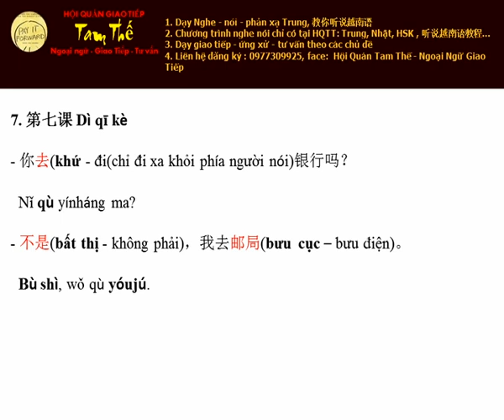Bai 7 Đi ngân hàng Nghe Noi Tieng Trung Giao Tiep De Dang I 1